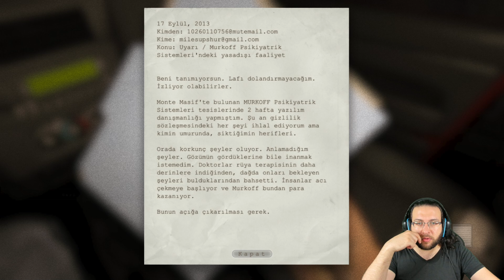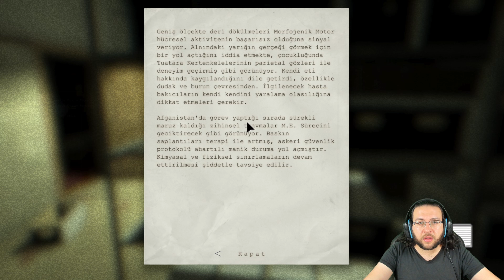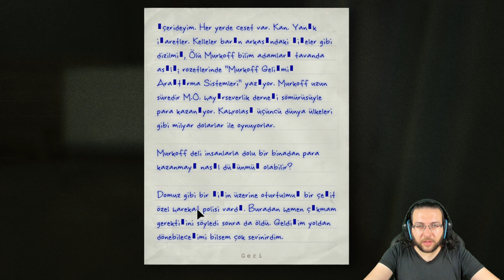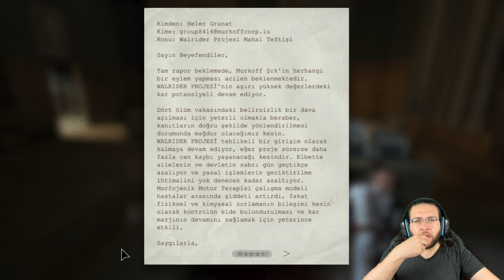Outlast - Bölüm 1